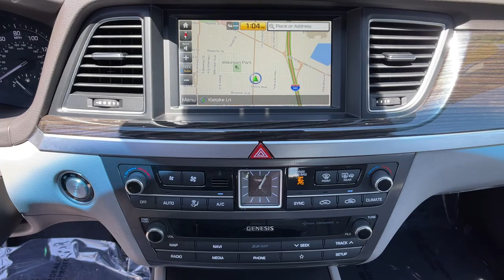2020 Genesis G80 Reno, Carson City, Lake Tahoe, Northern Nevada, Roseville, NV U335086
Black Used 2020 Genesis G80 available in Reno, Nevada at Reno GM. Servicing the Carson City, Lake Tahoe, Northern Nevada, Roseville, NV area.

Reno GM
900 Kietzke Ln

CARFAX One-Owner. Black 2020 Genesis G80 3.8 RWD 8-Speed Automatic with SHIFTRONIC 3.8L V6 DGI DOHC Dual CVVTRecent Arrival! 18/26 City/Highway MPGFor more information please call ( 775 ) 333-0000.